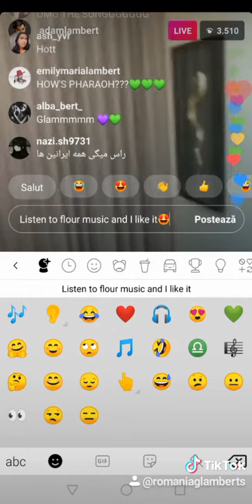Adam Lambert live on Instagram part 2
romaniaglambertsofficial